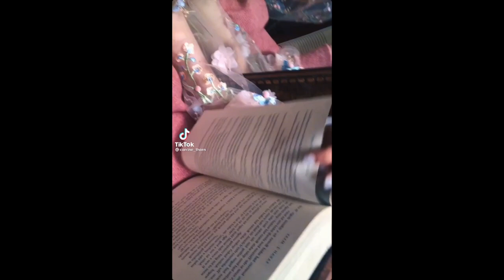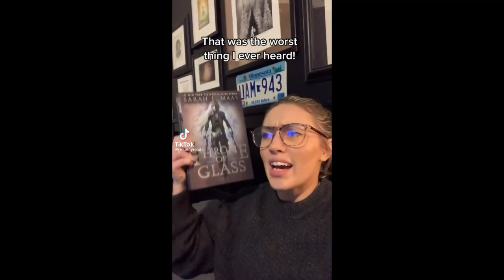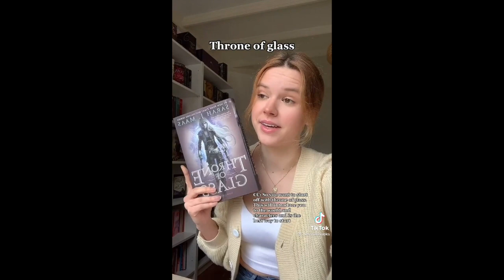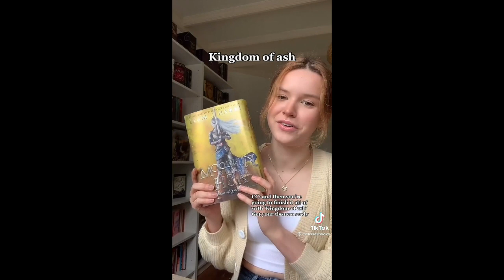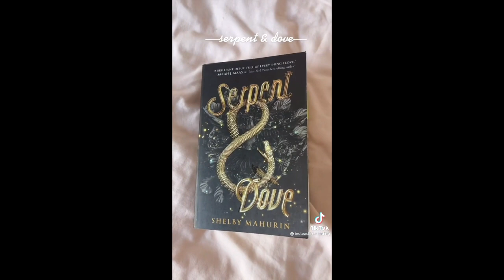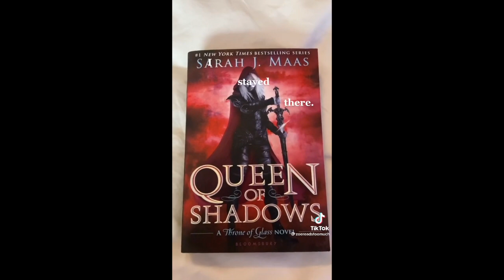throne of glass series booktok compilation